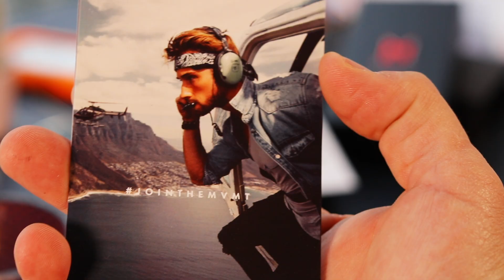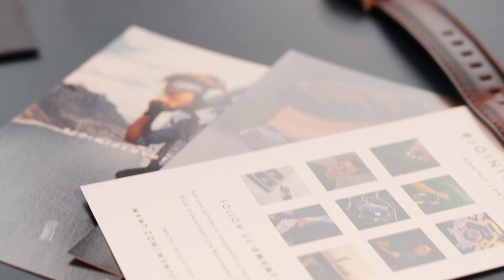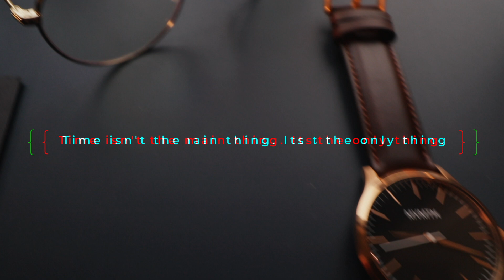WHY I LOVE MVMT WATCHES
Be positive, stay positive and Karma will handle the Rest, love you, till next time. Peace.